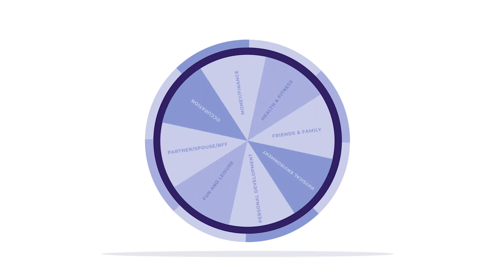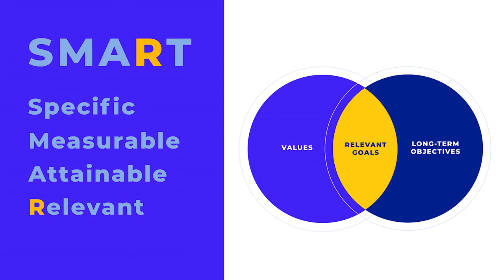American Liver Foundation | Healthy Habits Animation